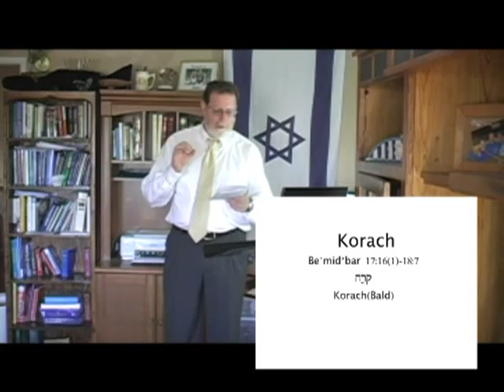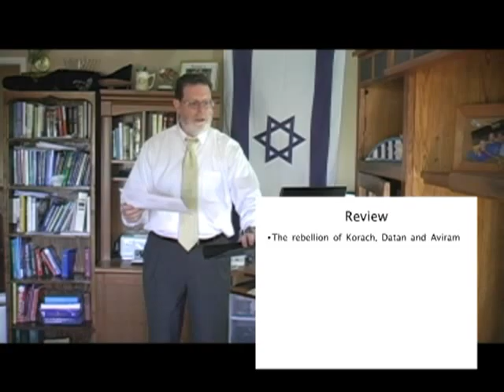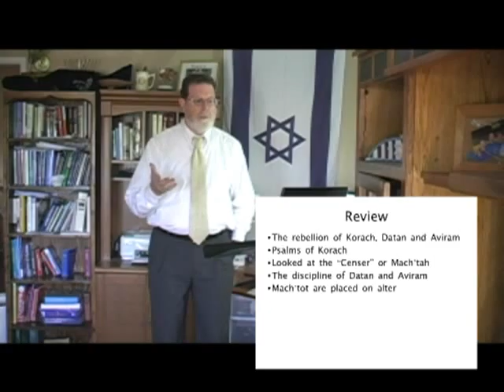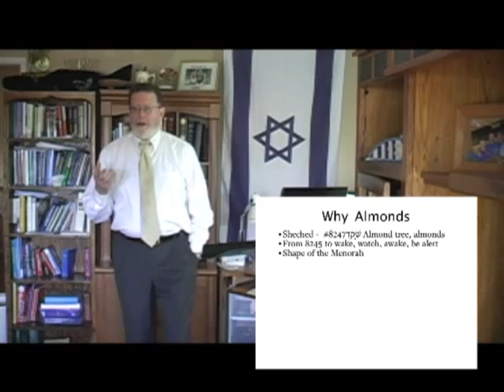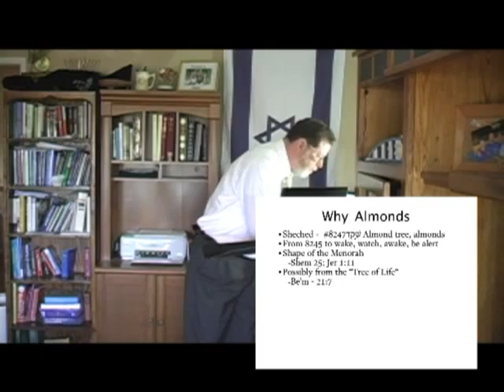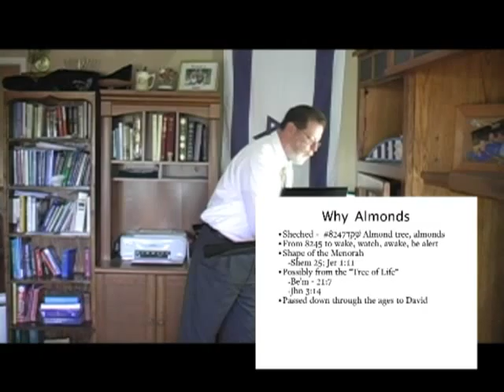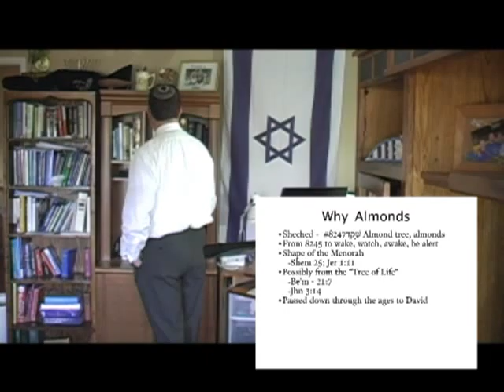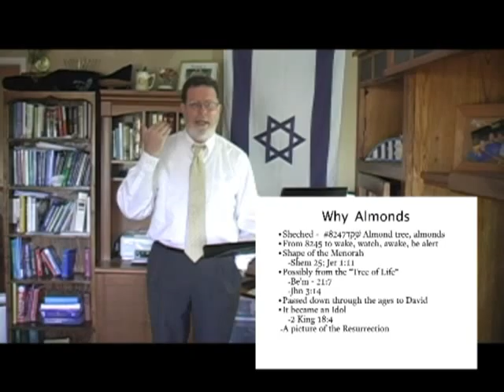Be'mid'bar 17:16(1) - 18:7 Korach ̇קֹרַך